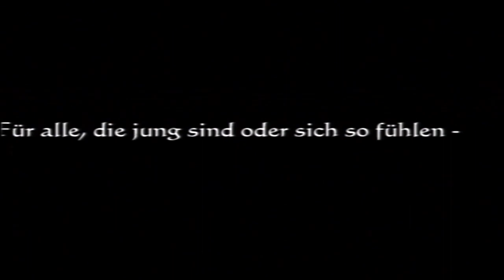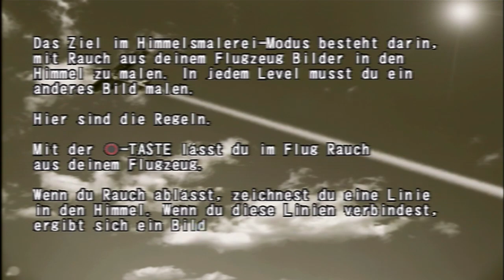Türchen 8 - Zugzujs Adventskalender 2022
Spiel: Sky Odysee
System: Playstation 2
Erscheinungsjahr: 2000

► Und hier die Links zu den bisherigen Adventskalendern